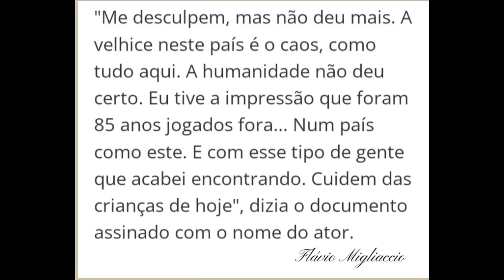Túmulo do ator Flávio Migliaccio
CEMITÉRIO DA PENITÊNCIA
BAIRRO: CAJU

Túmulo da atriz Dirce Migliaccio 👆